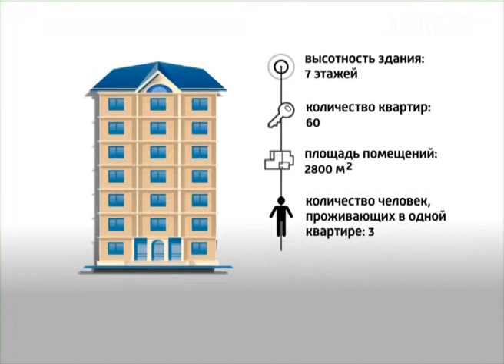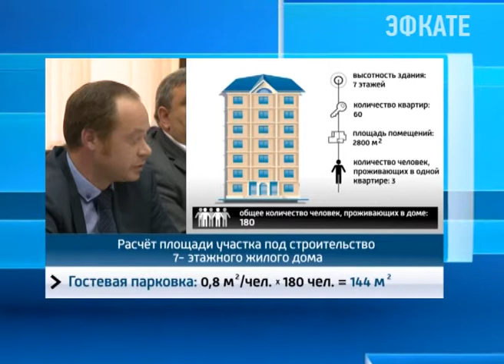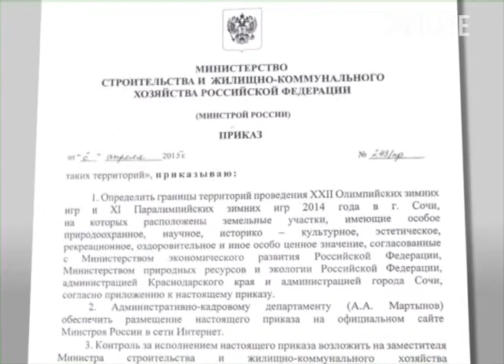В Сочи стартует новый проект по землепользованию. Новости Сочи Эфкате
Площадь строений не более 40 процентов, а площадь озеленения не менее 30%, от площади земельного участка. На курорте до конца лета будет реализован пилотный проект «Правила землепользования и застройки территорий имеющих особое значение». Таковыми теперь являются все районы курорта. О нюансах нововведения говорили на специальном совещании, которое прошло накануне в администрации города.
Сочи. Новости.
Телеканал Эфкате.